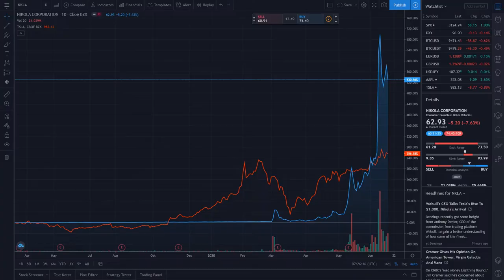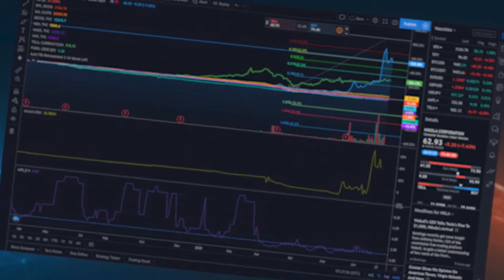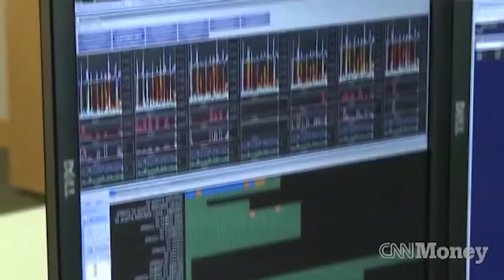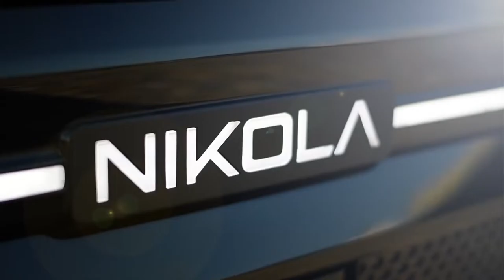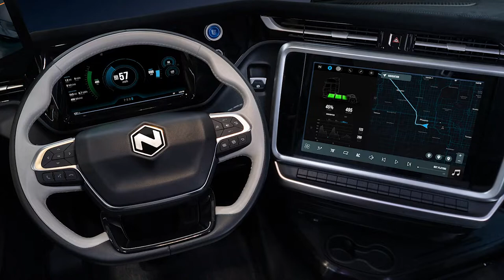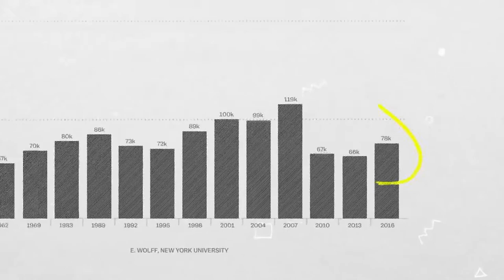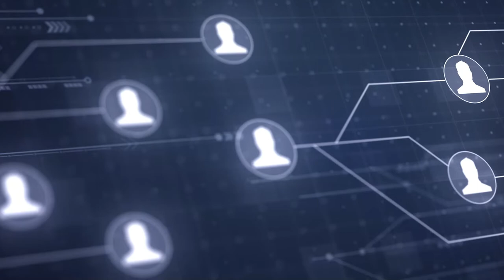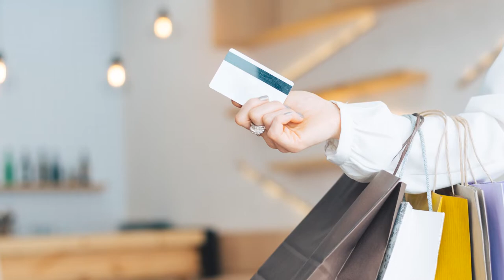Comment vendre le Futur ?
Incroyable : Nikola déchaine les passions et fait rêver ... alors qu'ils n'ont aucun produit.

Pour l'instant, la seule chose qu'ils ont, c'est un carnet de commandes plein.

Trevor Milton est entrain de conceptualiser des véhicules et camions à Hydrogène. Encore plus propre que l'électrique et ses batteries nocives.

Ils n'ont rien prouvé, à part une chose : ils sont ceinture noire de la vente.

On analyse tout ça !